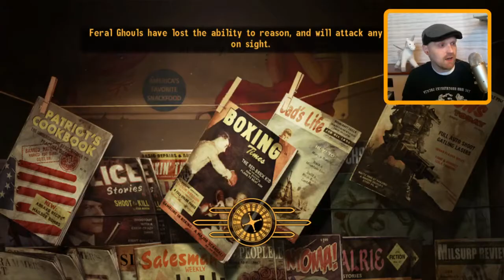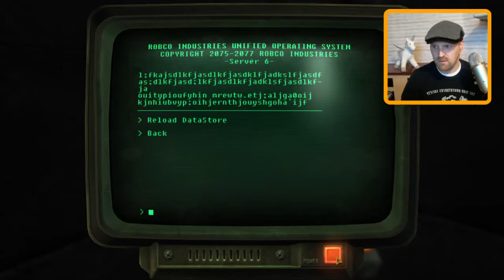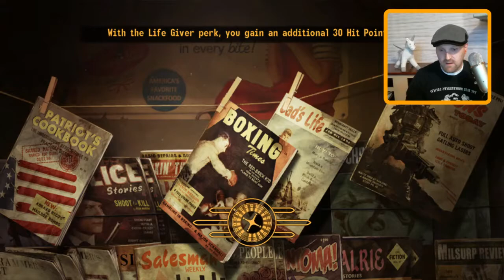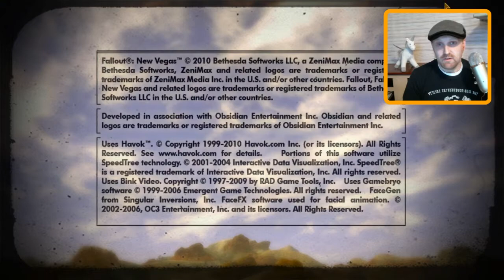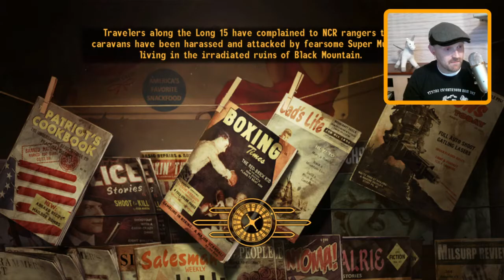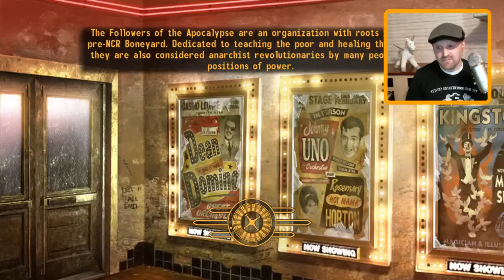Playing Fallout New Vegas as a D&D Monk (Stream - Part 2)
Well, getting to the Strip without equipment, weapons, caps or meds is harder than you think. Psitanium gets joined by some nice folks in the chat as he attempts (the key word here) to finally enter the Lucky 38 in Part 2 of the D&D Monk Run.